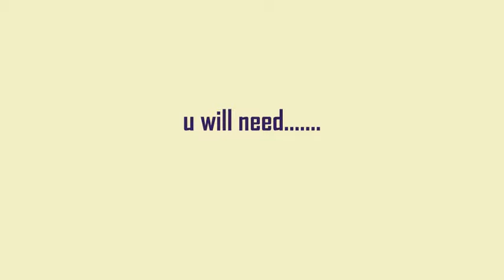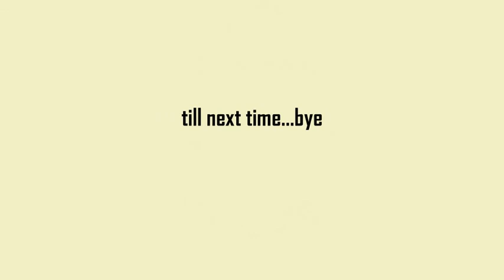Rural beaded necklace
Quick to make beaded necklace